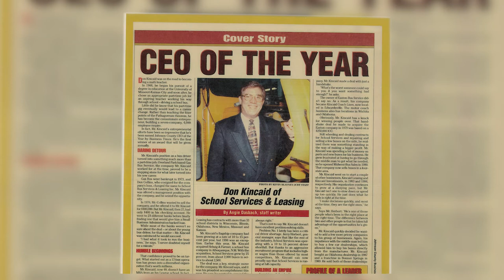Why Travel With Kincaid Coach | Navigating Adventure | Kansas City, Missouri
Kincaid Coach offers complete travel services for groups or individuals with the assistance of our expert travel planners. Whether it be a group charter or an international tour, adventure is just around the corner when you travel with Kincaid Coach